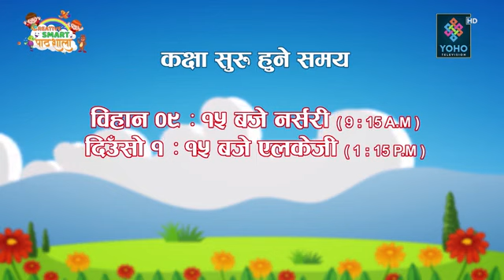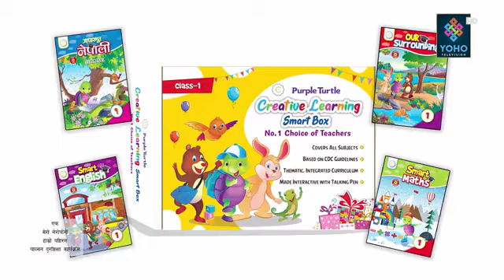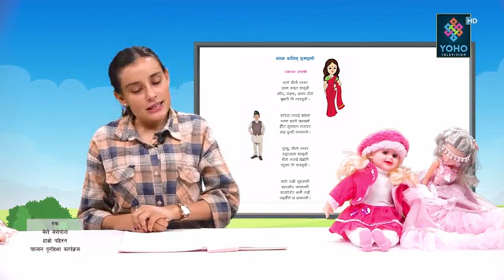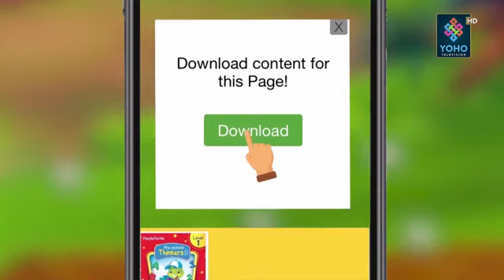PABSON दूर शिक्षा, ONE, Episode 27, क्रिएटिभ स्मार्ट पाठशाला, Distance Education, YOHO TV, DAY 27